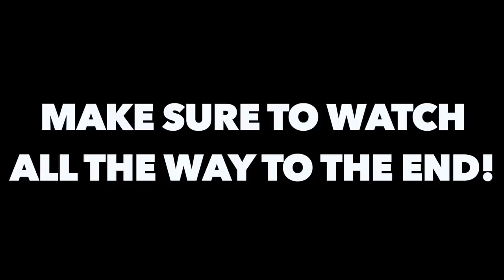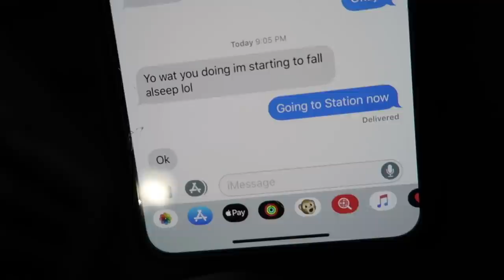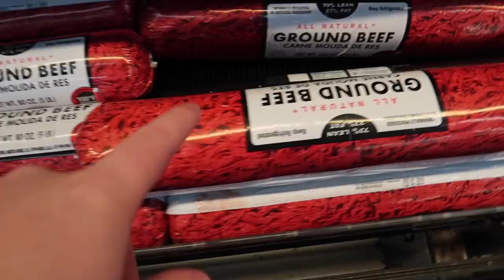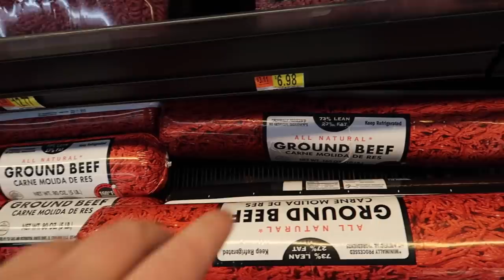I wasn't expecting this.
I went back to my hometown for the night to visit my family and friends and the next day I wasn't expecting this.

Twitch.Tv: @JeffSaxtonVlogs

WHATS UP!!!